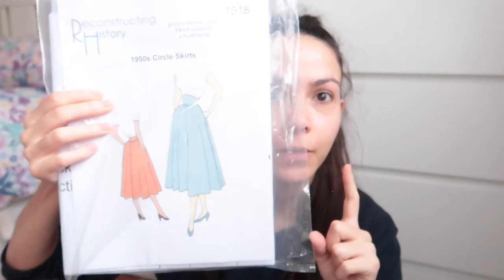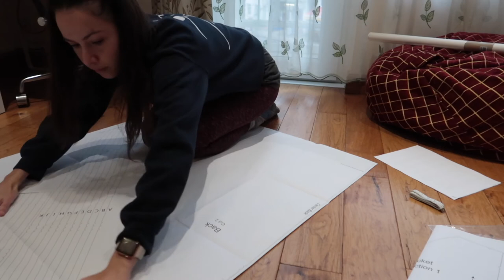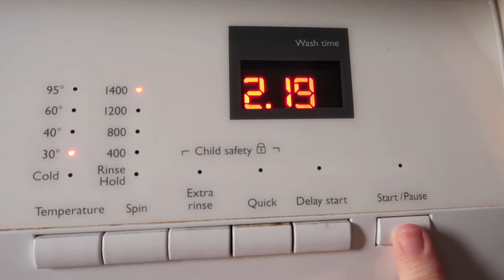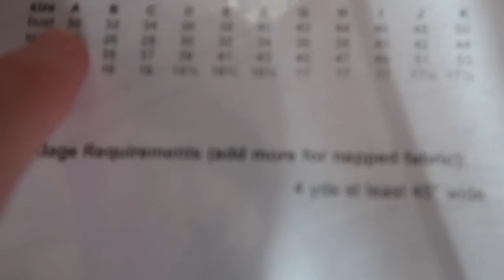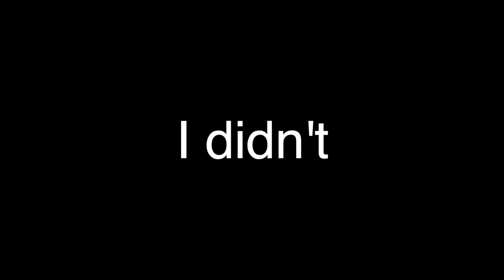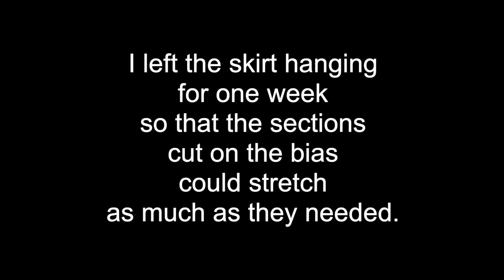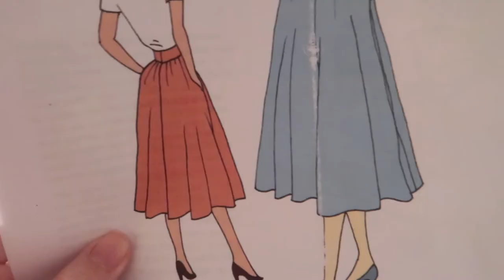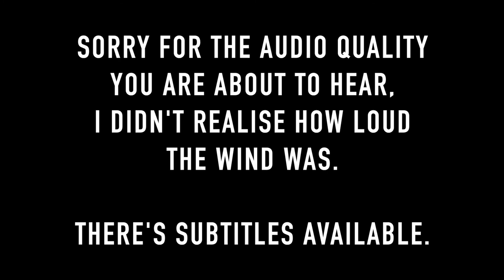1950s circle skirt: I followed a pattern for the 1st time and it LIED to me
The struggle is real, friends of the internets! I sewed a 1950s circle skirt and the pattern and I didn't get on very well. That said, it has POCKETS and I love this tartan cotton fabric! Let me know what you think!

- Covid Come Not Near by Nat Keefe & Hot Buttered Rum (YouTube Music Library)
- Argentina Tango Bandonian by Doug Maxwell (YouTube Music Library)
- Drunken Sailor by Cooper Cannell (YouTube Music Library)
- Simple Gifts by Cooper Cannell (YouTube Music Library)
- Happy Mistake by RKVC (YouTube Music Library)
- St. Anne's Reel by Nat Keefe & Hot Buttered Rum (YouTube Music Library)
- Swipesy Cakewalk by E's Jammy Jams (YouTube Music Library)
- Yonder Hill and Dale by Aaron Kenny (YouTube Music Library)
- Cuckoo's Nest by Nat Keefe & Hot Buttered Rum (YouTube Music Library)
- Cocktail Hour by Aaron Kenny (YouTube Music Library)
- River Blues by TrackTribe (YouTube Music Library)
- Royal Mountain Breakdown by The Mini Vandals (YouTube Music Library)